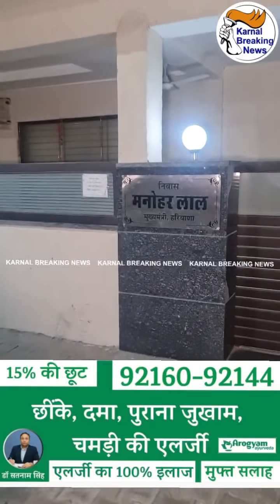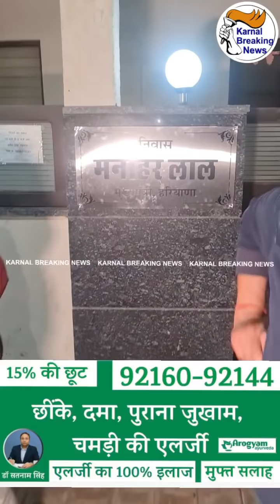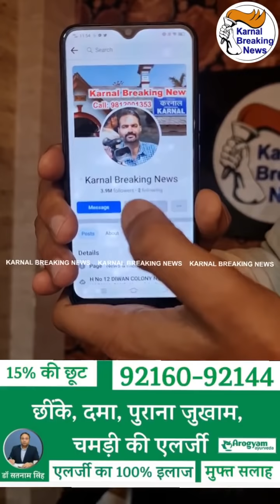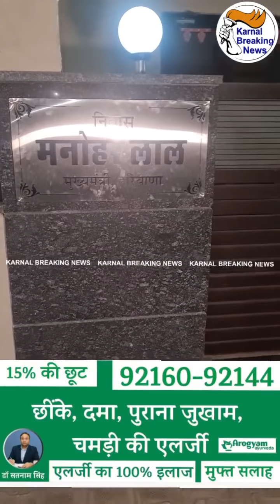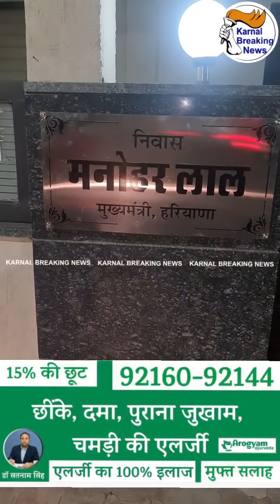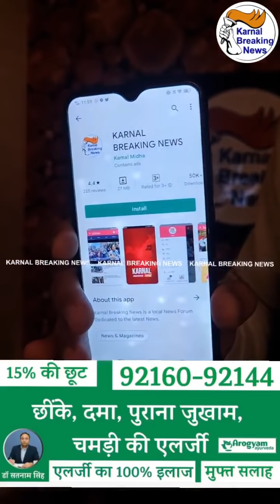CM हरियाणा मनोहर लाल खट्टर के घर पर हमला - पथराव कर बदमाश फरार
CM हरियाणा मनोहर लाल खट्टर के घर पर हमला , पथराव कर बदमाश फरार - Share Video